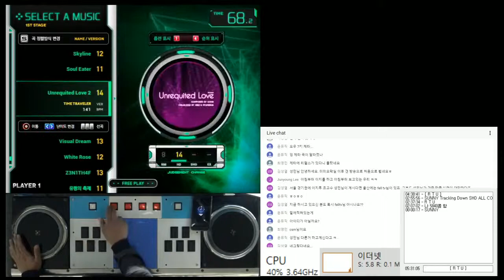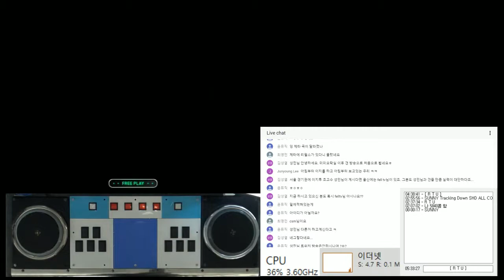[EZ2AC] 7key Unrequited Love 2 HD 96.8% ALL COOL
7key Unrequited Love 2 HD 96.8% ALL COOL
Saturday, February 3rd, 2018
Player : SHEIKAH
Option : RANDOM